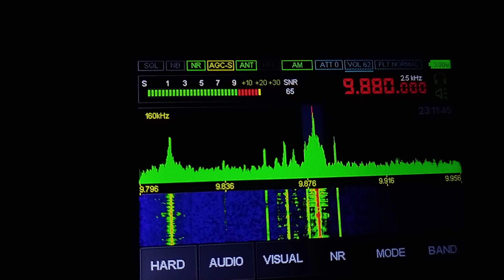Türkiye'nin Sesi Radyosu 9880 Khz Fransızca Afrika bölgesi yayını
Fas,Cezayir,Tunus,Libya, Batı
Mısır, Moritanya, Gana, Togo,
Senegal, Gine,Nijer, Mali,
Liberya, Nijerya, Benin için fransızca olarak yapılan yayın.